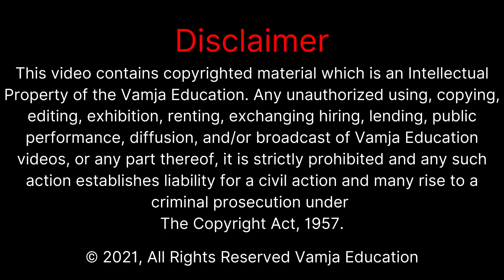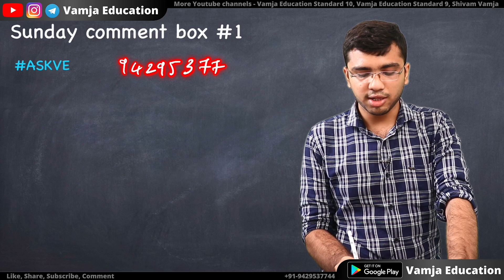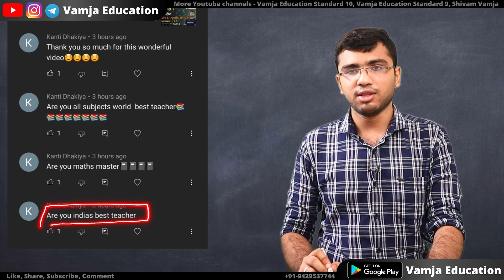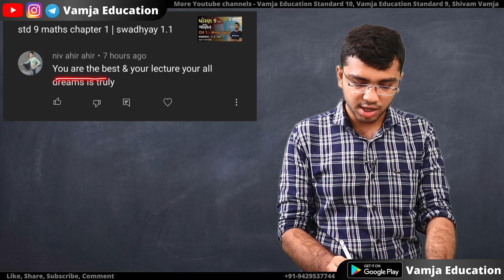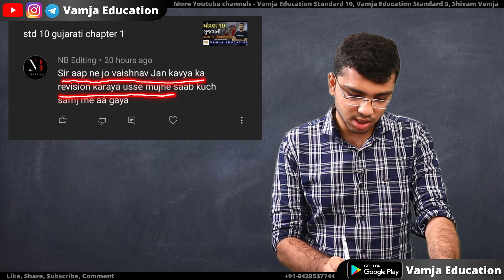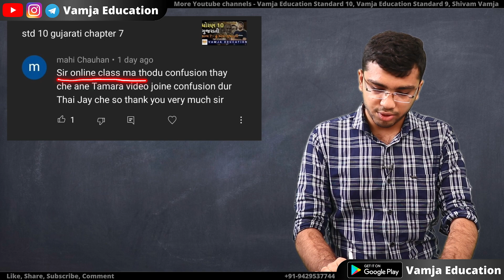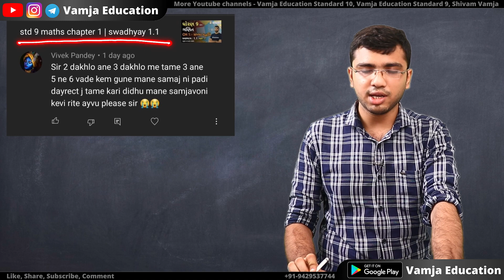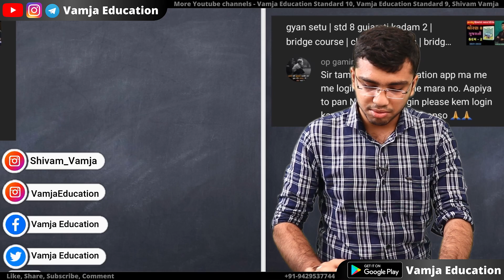sunday comment box | 1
My Equipment👇👇👇
50mm lens
1 st light
2 nd light